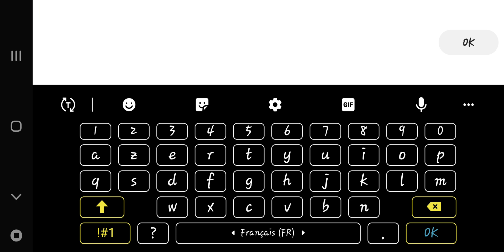Monster Hunter Stories Begin: Le Rituel, une felyne et l'éclosion [14/08/2021] (14h10)